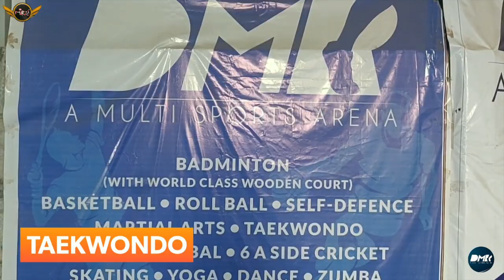Taekwondo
HEY GUY ;
EDIT & SHOT BY MIRZA.

Beginning in 1945, shortly after the end of World War II and Japanese Occupation, new martial arts schools called kwans opened in Seoul. These schools were established by Korean martial artists with backgrounds in (mostly) Japanese[8] and Chinese martial arts. At the time, indigenous disciplines (such as Taekkyeon) were all but forgotten, due to years of decline and repression by the colonial government. The umbrella term traditional Taekwondo typically refers to the martial arts practiced by the kwans during the 1940s and 1950s, though in reality the term "Taekwondo" had not yet been coined at that time, and indeed each kwan was practicing its own unique fighting style.